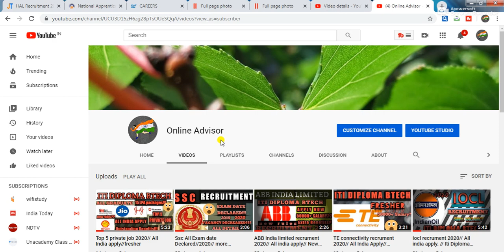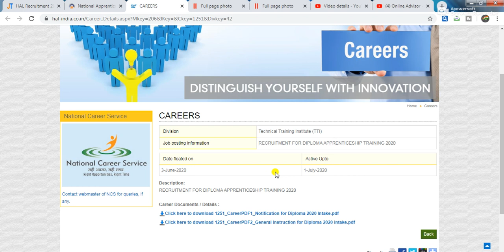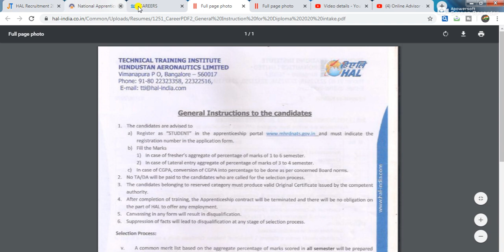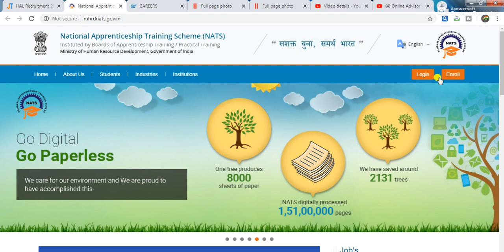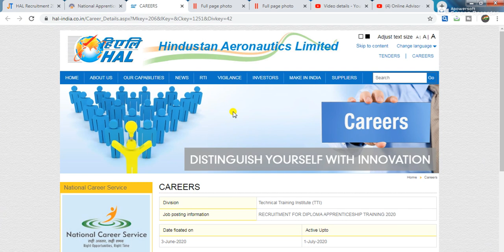HAL Recruitment 2020 | Freshers | Technician Apprenticeship | Diploma .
This is online advisor chennal hear updates all type govt job private jobs, cutoff marks, syllabus, exam parten and many more others think.
and others education related all types informantion also updates in this you tube chennal.
Each and Every pdf file upload my Telegram group.
My Telegram group link avalable below .